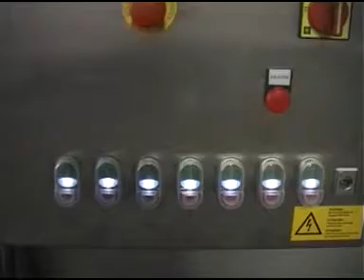KRONEN - GEWA6000DD SESAME WASHING